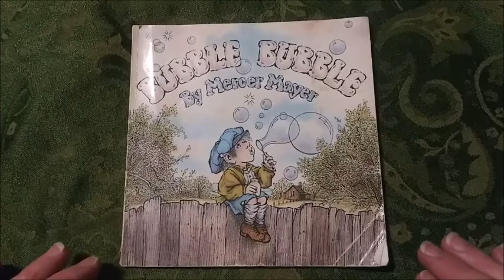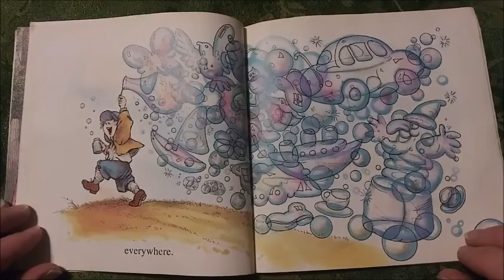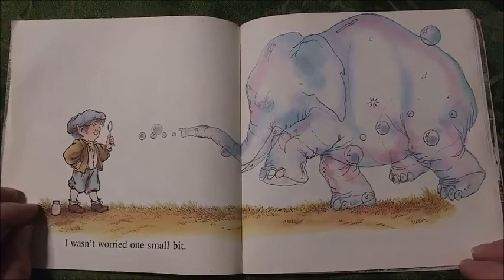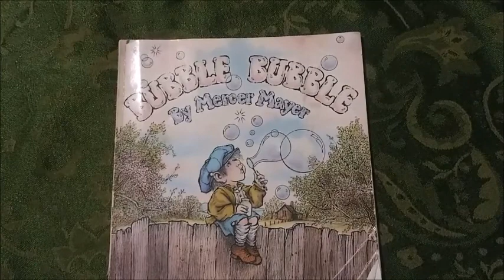Bubble Bubble by Mercer Mayer (Read Out Loud)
The purpose of my videos are to offer a simple, relaxing presentation of classic children books without music or anything that might cause someone who fell asleep to the reading to wake up, as well as to offer a chance for people to enjoy books from their past.
Today's story is Bubble Bubble by Mercer Mayer